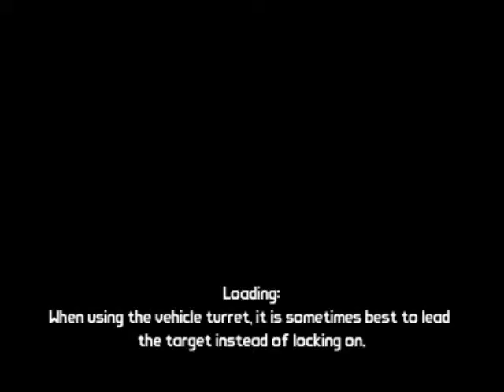Lets Play Borderlands Part 8 Tannis is on a fish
Hey guys and Welcome back to Lets Play Borderlands. This part we get some missions done and I hope you enjoy!